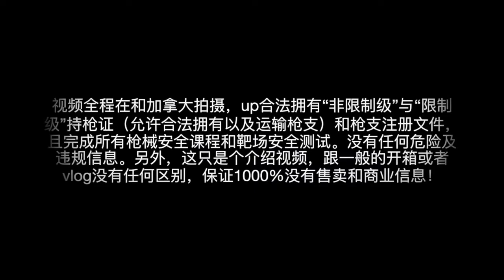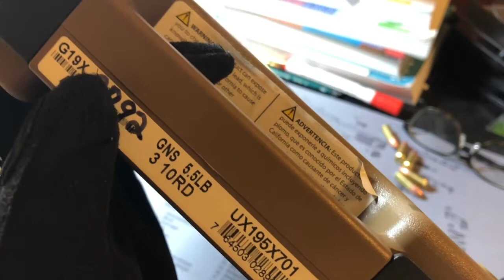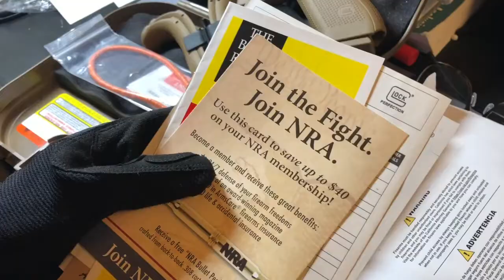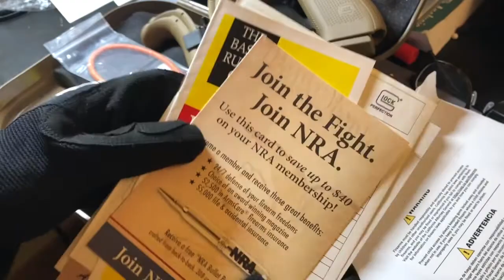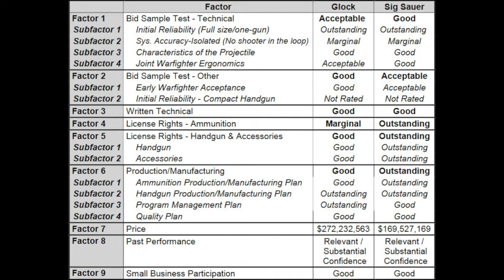Unboxing Glock 19x